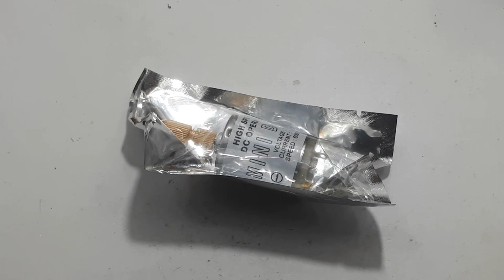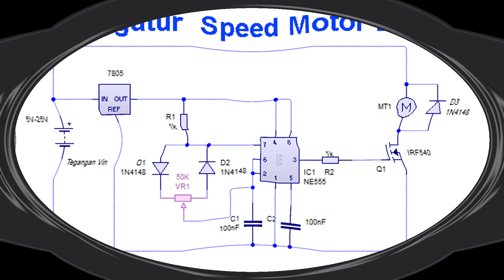Bor Mini 6000 RPM Mini Drill simple 12V Bor mini sederhana diy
Link pembelian :
1. Coba cek ini di Tokopedia, deh. Harganya Rp27.000
2. Cek Mini Drill / Bor PCB Mini 12V (Dinamo Mini Drill) dengan harga Rp27.000

Video ini hanya menerangkan cara membuat mengatur kecepatan motor dC, khususnya motor dc pada bor mini yang banyak dijual dipasaran.

00:00 Radal 05
00:12 Rakit bor mini 12V
00:24 test bor 12Vdc
1:38 Unboxing
1:56 Assembly